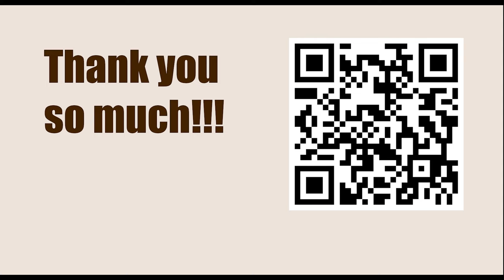Istvan Bilek vs Robert James Fischer, Interzonal, Stockholm 1962